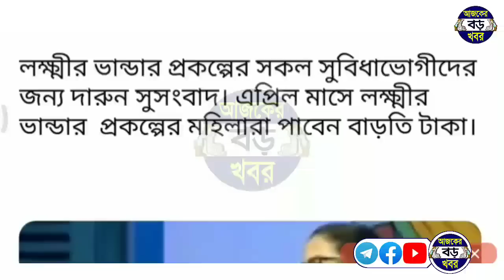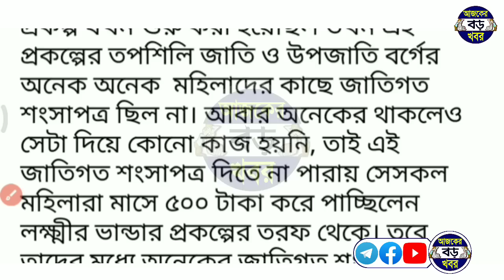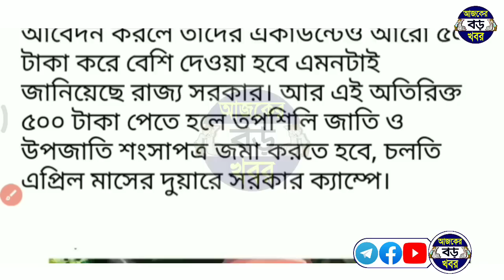Lokhir Bhandar Payment Update | Lokkhi Bhandar April Month Payment | Lokkhi Bhandar Today News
Lokkhi Bhandar Today News | Lokkhi Bhandar Payment Update | Lokkhi Bhandar April Month Payment

Topics:-
লক্ষ্মীর ভান্ডার প্রকল্প আবেদন ২০২৩।
lakshmir bhandar.

💞💞💞ধন্যবাদ সবাইকে 💞💞💞